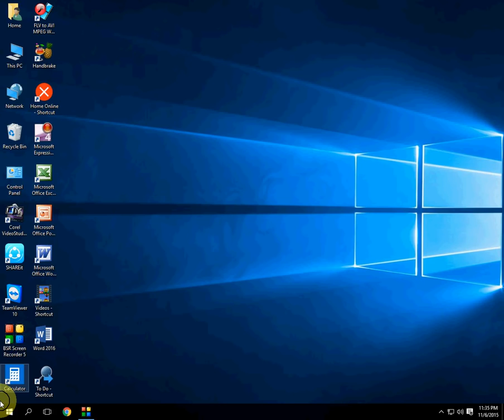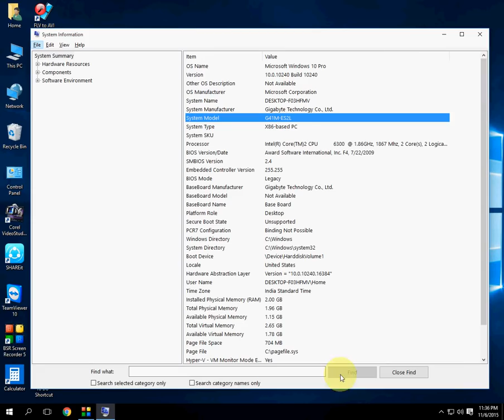How to check full Specification of your Laptop & Desktop PC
Check full system configuration, find full system information of laptop and desktop.